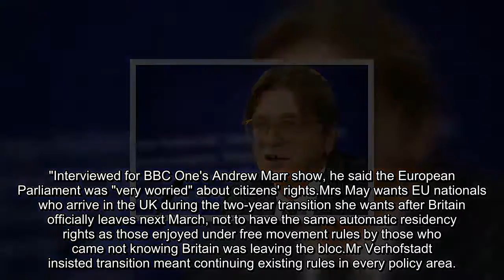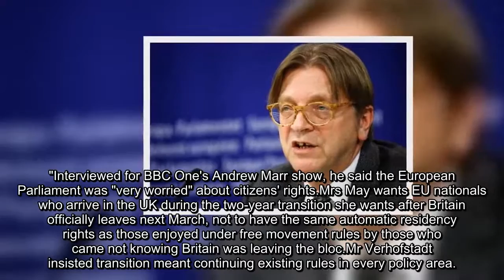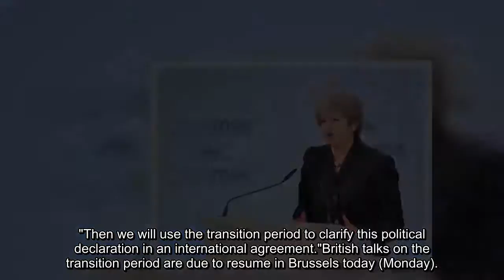Guy Verhofstadt LAUGHS as he considers Theresa May could be OUSTED in Brexit chaos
The former Belgian Prime Minister appeared to sound as if he relished the prospect of having a UK administration that was more likely to agree to a softer, or even no, Brexit.He is chief Brexit negotiator at the European Parliament, which will have a vote on the outcome of Britain's talks with Brussels.Asked what would happen if MEPs or British MPs voted down the deal, he said: "Then there is Brexit on the 29th of March (next year) without any arrangements."But I presume if that is happening, for example, the UK Parliament voting down the deal, there will be, I presume, a crisis in British politics.
Related articles
 Scottish Tory leader sets the record straight on Brexit negotiations
 Hordes of Remainers PLEAD with Verhofstadt to stop Brexit ‘extremists'
It's not acceptable for us that rules will continue without change for financial services, for goods, for whatever other business and only for the citizens their situation will change
 Guy Verhofstadt
"I presume maybe an election. Maybe after that election a new government, and maybe a new position of that new government on Brexit."That's unknown territory."Interviewed for BBC One's Andrew Marr show, he said the European Parliament was "very worried" about citizens' rights.Mrs May wants EU nationals who arrive in the UK during the two-year transition she wants after Britain officially leaves next March, not to have the same automatic residency rights as those enjoyed under free movement rules by those who came not knowing Britain was leaving the bloc.Mr Verhofstadt insisted transition meant continuing existing rules in every policy area.
"It's not acceptable for us that rules will continue without change for financial services, for goods, for whatever other business and only for the citizens their situation will change," he said."That is penalising citizens."Warning Britain could not cherry-pick the things it wanted, he warned the City of London could not expect a special deal that would let it compete unfairly with Continental rivals.He predicted that it would not be possible to conclude a legally binding deal on future relations in time for Britain's departure in March next year.
The EU and UK are to agree next month on the terms of the transition period lasting about two years, and will then move onto trade talks.Mr Verhofstadt forecast that only "a political declaration" describing the future relationship was possible by next March."Then we will use the transition period to clarify this political declaration in an international agreement."British talks on the transition period are due to resume in Brussels today (Monday).
Related articles
 Farming will continue to be a cornerstone of the economy post-Brexit
 Astute May is hitting right note on Europe - EXPRESS COMMENT
 Free movement MUST continue in transition, says Verofstadt